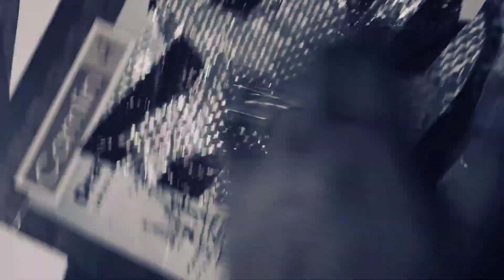🎉🎊🎄🎁Khud se Banaya Christmas decoration Saman🎉🎊🎁🎄🌸(Vlog 18)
Hi guys
            I'm Shivani Patil
       I'm from chamoli Uttarakhand

link
# nocopyright music
# vlog music
,ncsvlog music